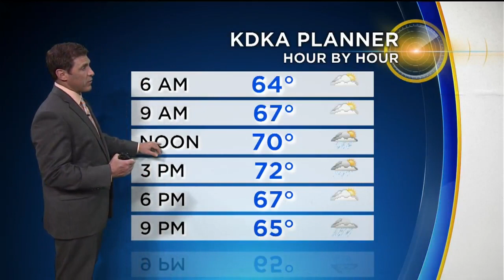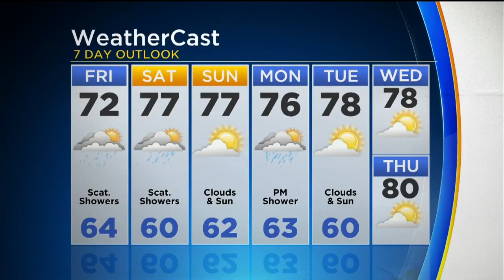KDKA-TV Nightly Forecast (5/17)